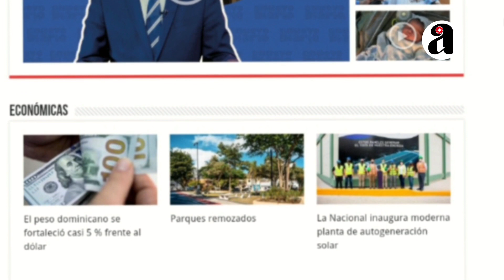Clara Chia y sus amigas le ponen apodos a Shakira; "vieja, bruja, mosquita muerta"